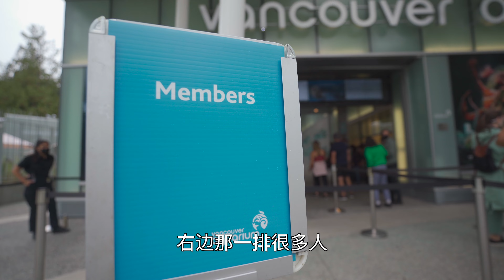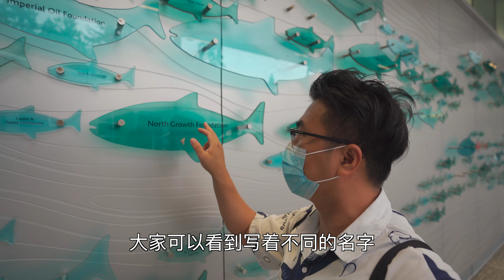来温哥华必去水族馆！为什么一定要买会员！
刚进秋天的时候，又来到了水族馆
完全记不得上次来是什么时候，结果发现，变换很大。
更商业化，预算就更充足，变化也就也多。
买了个年卡，从此走上人生巅峰，再也不用排队了！
孩子非常喜欢，每年随时来！
会员每年来两次就值回票钱了！
分享地产！生活！知识！
微信公众号：夜夜生哥
欢迎大家留言，分享，关注！